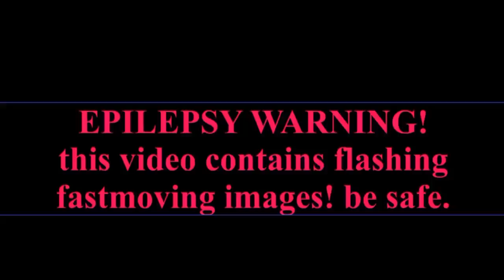JSaB Alone by Alan Walker (Fanmade)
i've seen many very cool fanmade animations of just shapes and beats so i decided to make my own! the graphics are very bad though. sorry for that.
i still hope it's enjoyable though.